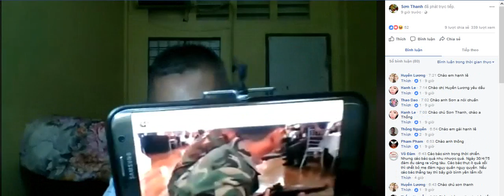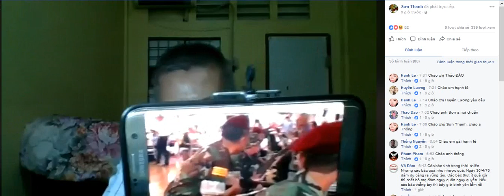Dòng chúa cứu thế Kỳ Đồng tri ân hay xúc phạm các thương phế binh VNCH?